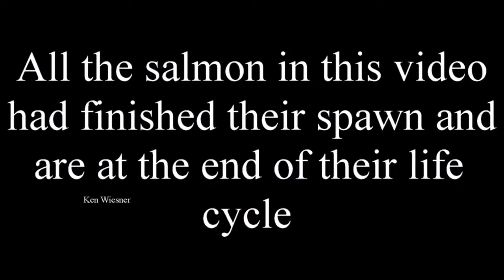Bitbull dogs catch Large salmon fish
who said that pitbulls are only for gaurding and hunting ,it can be trained also for fishing large fish.